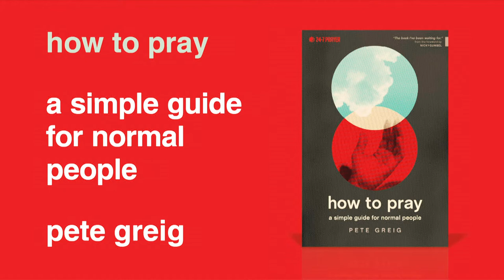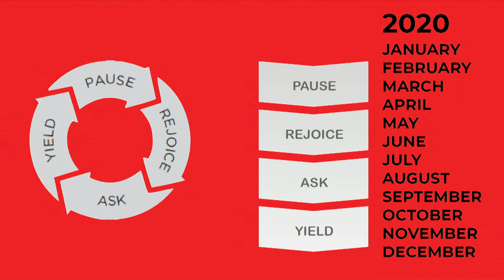Vision 2020 Week 2 – Andrew De Gruchy & Tim Bond